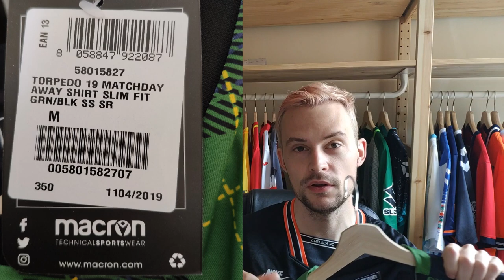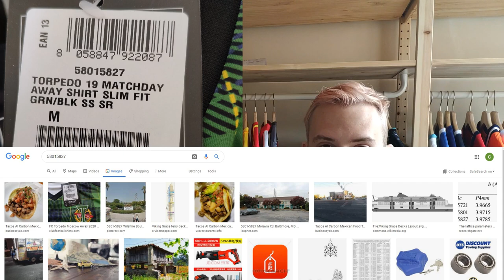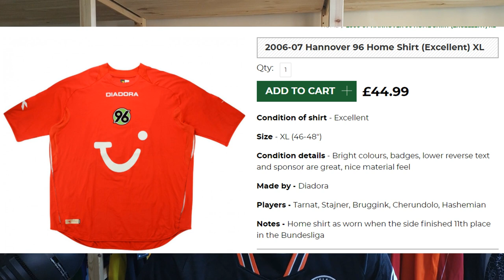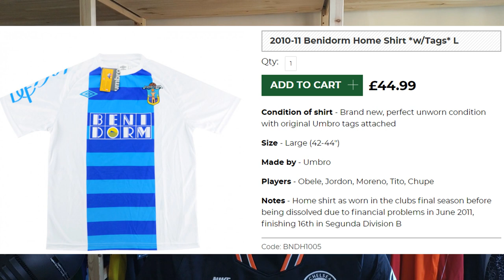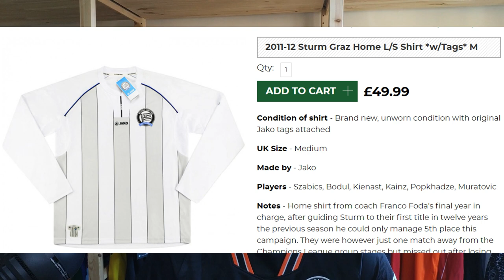Why Do I Keep The Tags On My Football Shirts?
I get asked a question every now and then and it regards the manufacturing tags attached to my shirts. Why do I not take them off?

So I thought it might be useful to release a video whereby I address this question in a bit more detail.

If you have any further questions please don't hesitate to send them my way!